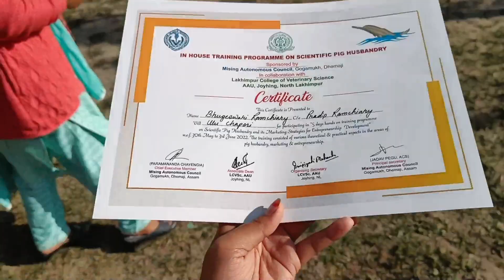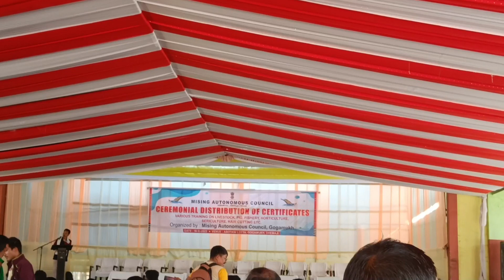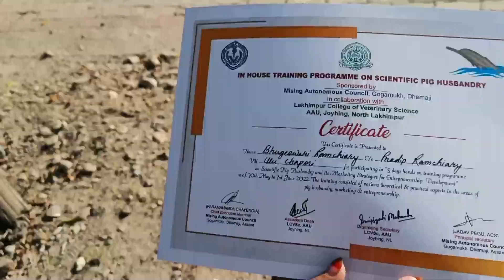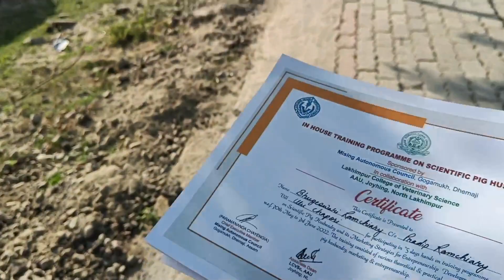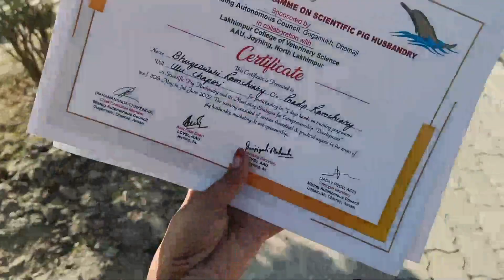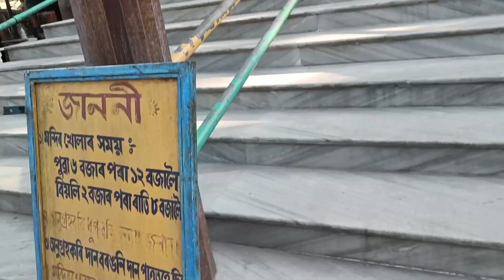Omani 🐖 farm klmswi ag 😄||M.B Gaorema vlog